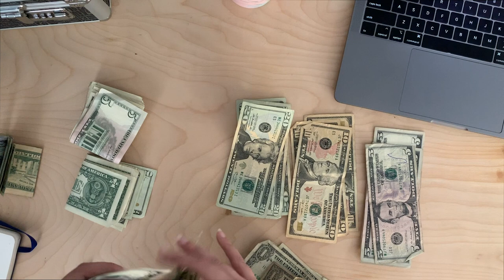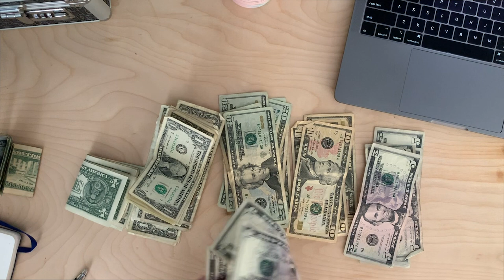INCONSISTENT INCOME CASH ENVELOPE STUFFING | August 2019 Part Three | DAVE RAMSEY INSPIRED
Hello Friends! After a week of battling my eczema I am back with another cash envelope stuffing video! This week was crazy with a bigger paycheck, lots of cash tips, side hustle money, AND smaller bills to pay. BUT extra income doesn't mean I get to spend willy-nilly on myself (as tempting as it can be). I know my next few paychecks are gonna be quite slim so I am utilizing my "Bills" envelope to prepare for those coming weeks.

Watch Me Prepare for August!

Camera: Canon Mark ii 5D / iPhone XR
Audio: internal mic of iPhone XR
Notebook: Scribbles that Matter
Pens: Pilot G2 .05
Markers: Crayola Super Tip Washable Markers